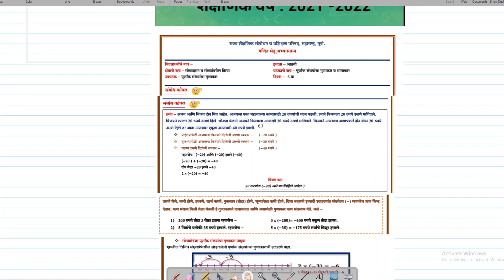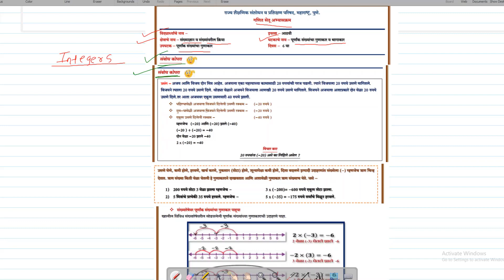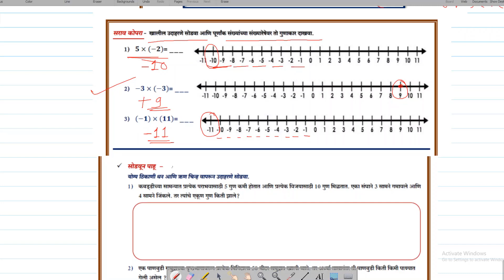इयत्ता आठवी विषय गणित सेतु अभ्यास 6 जुलै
विद्यार्थी मित्रांनो नमस्कार इयत्ता आठवी विषय सेमी व मराठी माध्यमात साठी सेतू अभ्यासाचा हा व्हिडिओ आहे.